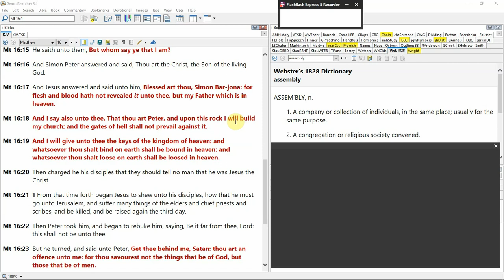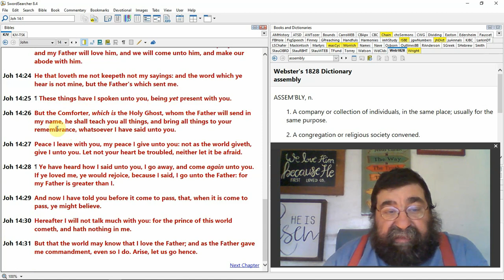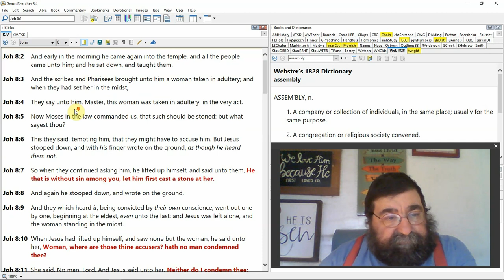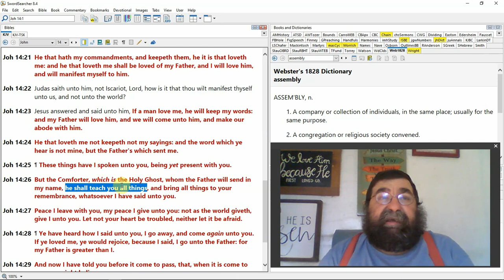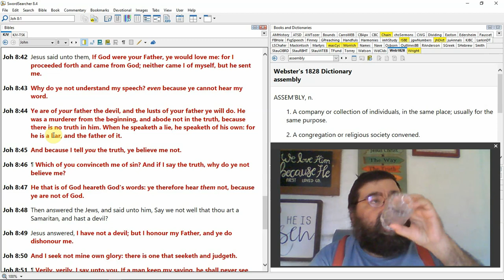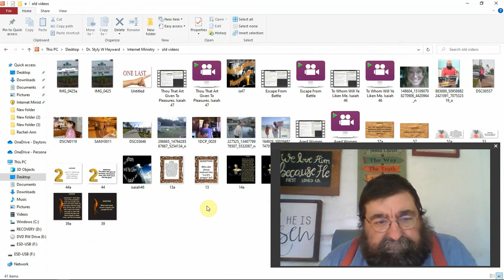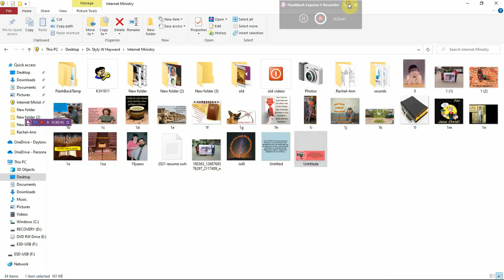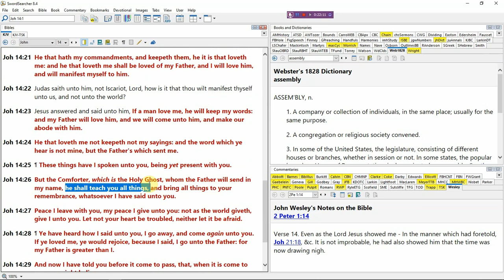of God or of the Devil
What is the source of the man from the pulpit? If it is the truth it is of God.  If there is any speck, dot, jot of a lie it is Satan. That is plain simple. Truth is God and lie is the Devil. Who do we give credit to when we learn something from the scriptures? Flesh and blood or God?